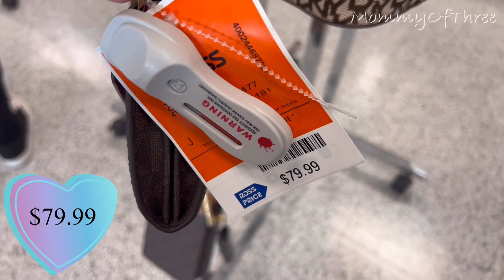Ross Dress For Less NEW Designer Finds | Handbags Fashion Dresses Shoes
Shop with me at Ross Dress For Less for new find deals. Fashion dresses, designer bags and shoes for less price.

🔹HANDBAGS FOR LESS

🔹MY BEST AMAZON PURCHASED

🔹Phone Tripod
🔹Best Camera For Vlogging
🔹Selfie Ring

Please don’t forget to 𝐒𝐔𝐁𝐒𝐂𝐑𝐈𝐁𝐄 to my channel to be updated on the new items in the store including seasonal items, sales, good deals, and clearances on most of the stores here in the United States. There are always new videos uploaded everyday.